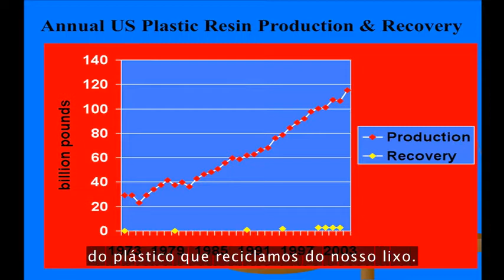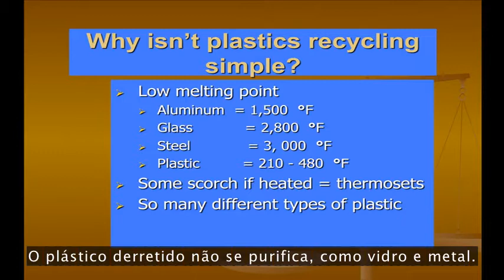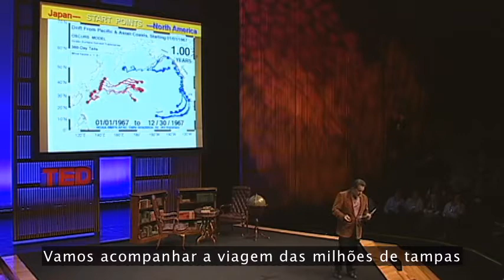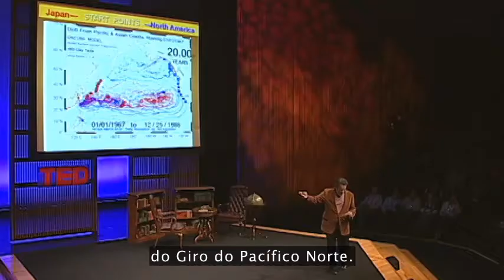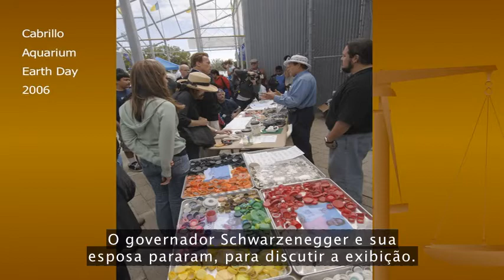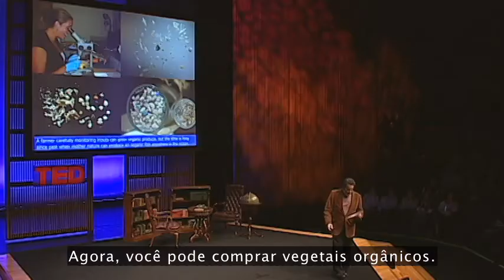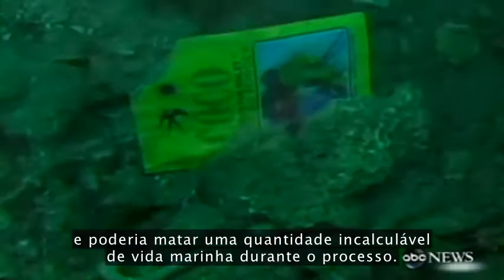Capitão Charles Moore fala sobre os oceanos de plástico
O Capitão Charles Moore da Fundação de Pesquisas Marinhas Algalita foi o primeiro a descobrir a Grande Mancha de Lixo do Pacífico - um enorme acúmulo flutuante de detritos plásticos. Agora ele alerta sobre o crescente e sufocante problema dos resíduos plásticos nos nossos mares.

Charles Moore is founder of the Algalita Marine Research Foundation. He captains the foundation's research vessel, the Alguita, documenting the great expanses of plastic waste that now litter our oceans.